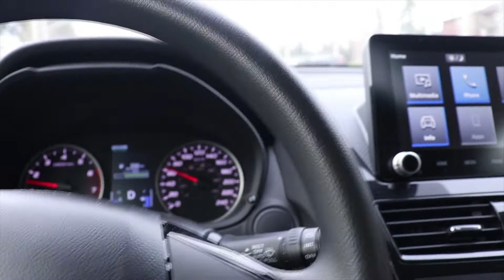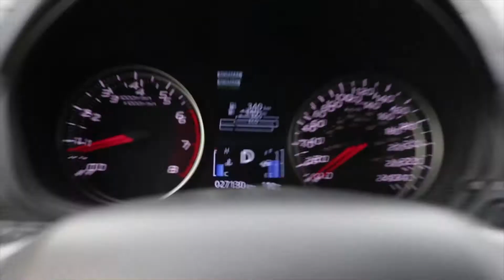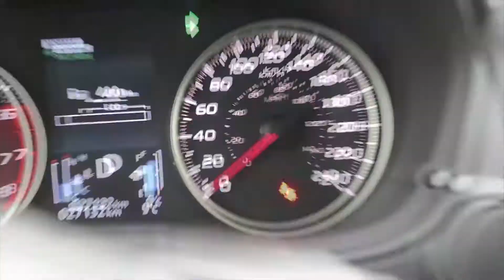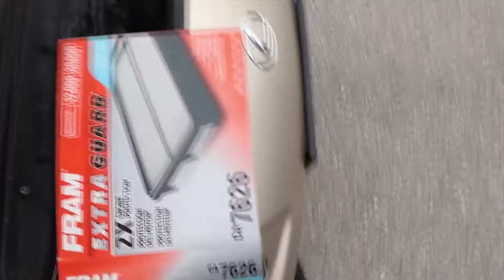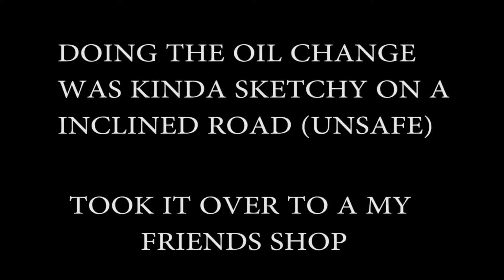Welcome Home !!!(NEW BUILD)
going to go and pick up the new car

Follow to my instagram page:
ayeyo_shemar